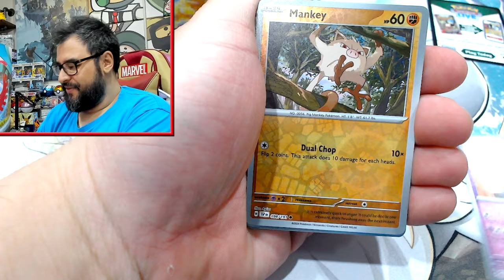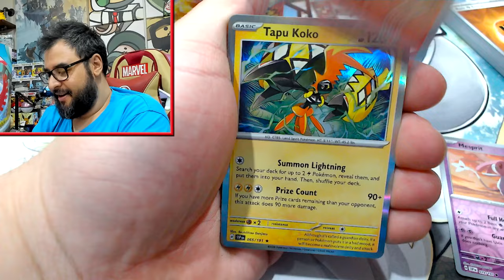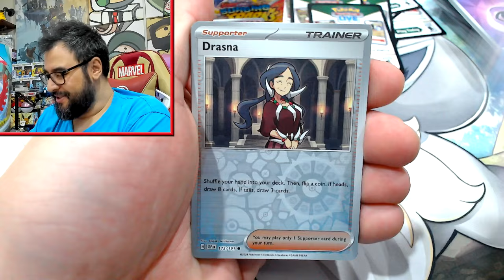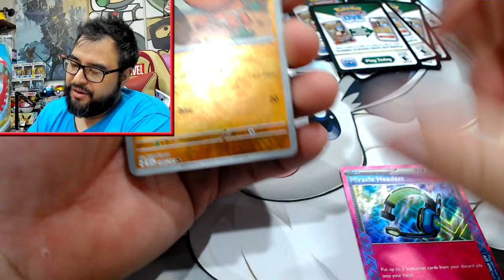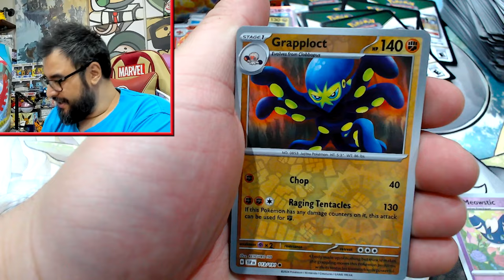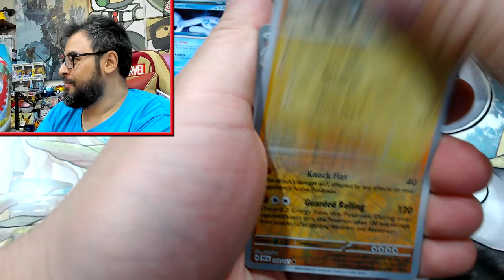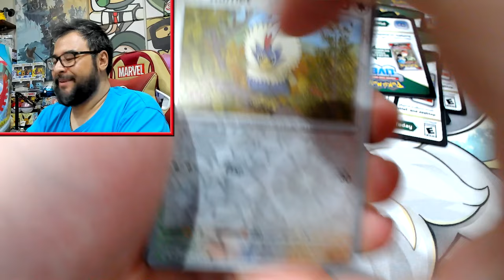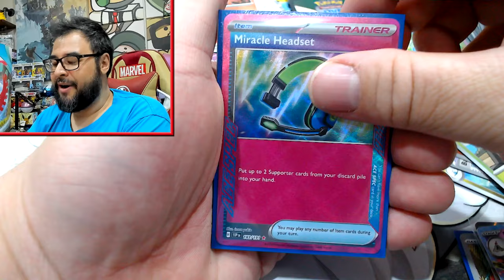Will We Get That Last Box Magic with Surging Sparks?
Come on Surging Sparks don't fail me now!

Support my friends that support me!